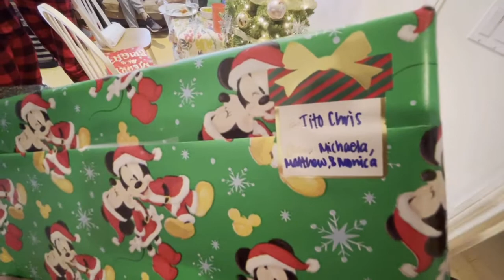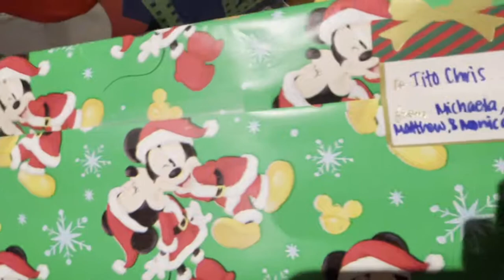MERRYCHRISTMAS 2020 DURING COVID-19... PINOY IN AMERICA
PINOY IN THE USA.  MERRYCHRISTMAS 2020 DURING COVID-19